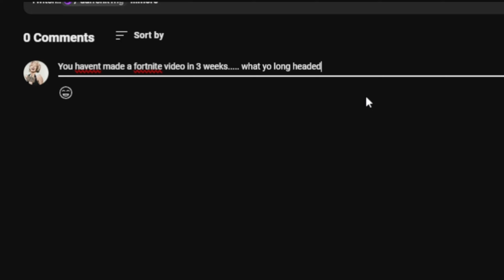GG Im Washed